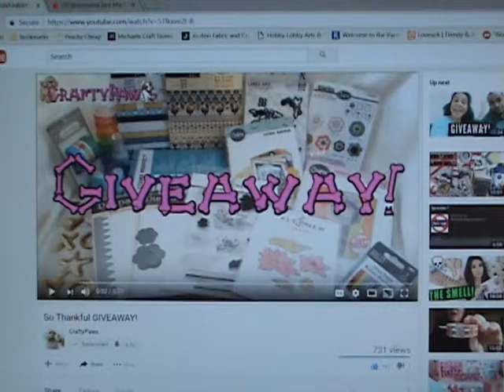VR to CraftyPaws Giveaway